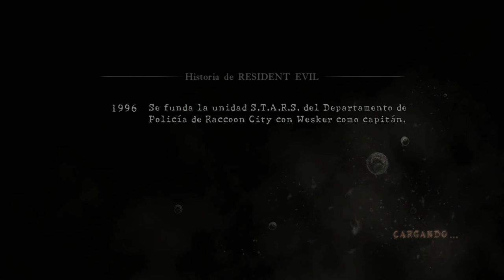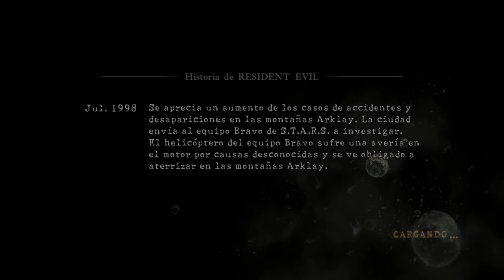Sheva - Resident Evil 5 - Capítulo 1-2